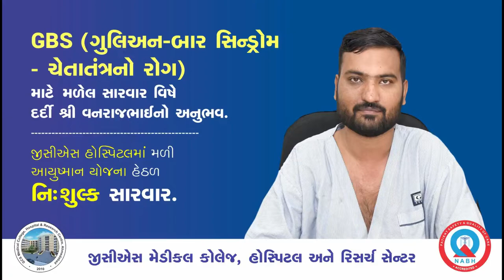Patient Testimonial | Guillain-Barré syndrome (GBS) | Neurology | GCS Hospital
It is heartening to hear about Mr. Vanraj's extraordinary experience in his battle against a rare neurological illness called GBS that affects the immune system. The GBS can affect several major systems including the lungs and heart, but thanks to Dr. Apara Kothiala (Consultant - Neurology)'s expert treatment and utmost care Mr. Vanraj defeated the disease. The patient availed of treatment free of cost under the Ayushman Bharat Yojana.

Listen to what Dr. Apara Kothiala has to say about Mr. Vanraj's condition, GBS and its symptoms, and treatment.